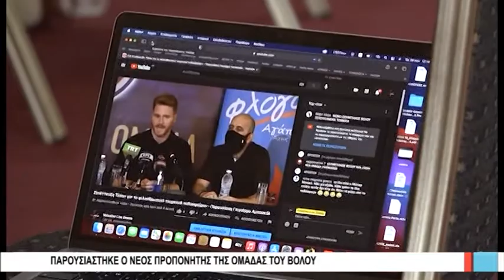Βόλος Φιλανθρωπικό ποδοσφαιρικό τουρνουά για την ενίσχυση του Ορφανοτροφείου και της «Φλόγας» 290621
Το φιλανθρωπικό ποδοσφαιρικό τουρνουά που θα πραγματοποιηθεί από τις 8 έως τις 10 Αυγούστου στο Πανθεσσαλικό στάδιο, με διοργανωτή την ομάδα του Βόλου και με τη συμμετοχή του ΟΦΗ, του Ατρομήτου και του Αστέρα Τρίπολη παρουσίασε σήμερα κατά τη διάρκεια συνέντευξης Τύπου στο «Ξενία», ο Δήμαρχος Βόλου Αχιλλέας Μπέος, έχοντας στο πλευρό του τον πρόεδρος του Ορφανοτροφείου Βόλου Κώστα Θεοδώρου και τη πρόεδρος της «Φλόγας» Μαγνησίας, Ντίνα Τριανταφύλλου. Σημειώνεται ότι όλα τα έσοδα του τουρνουά θα διατεθούν για την οικονομική ενίσχυση του Ορφανοτροφείου και της «Φλόγας». Στη συνέχεια έγινε η παρουσίαση του νέου προπονητή της ομάδας του Βόλου, Γκιγέρμο Αμπασκάλ.